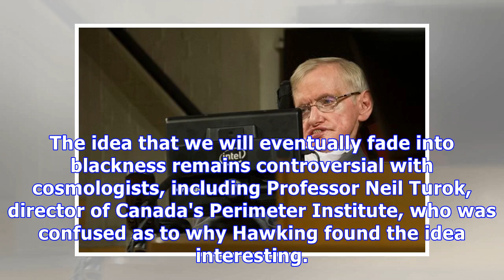Stephen Hawking's final legacy: How we can detect other universes